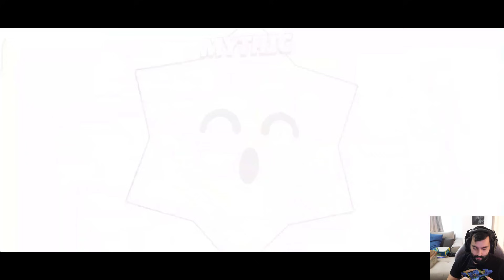РАНКИНГА СТАНА ТРУДЕН! КОРДЕЛИУС Е ЯК!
▼▼▼ПОГЛЕДНЕТЕ ОПИСАНИЕТО▼▼▼
ПОСЕТЕТЕ ТЕЗИ ЛИНКОВЕ!